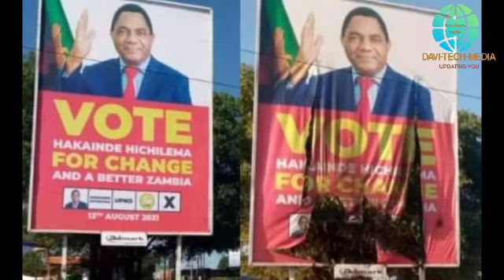Dr Kambwili Comes Hash on HH & Seer 1/Tawafyalapo/5 Times Uponafye/Tawatekapo/News